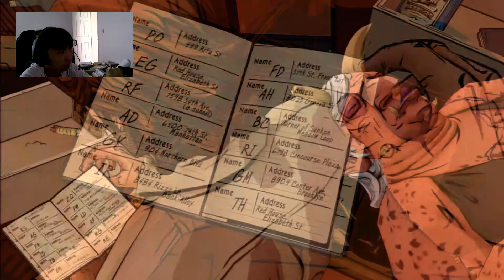The Wolf Among Us - Episode 3 (Part 13) - "Da Investigation Continues!"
Sorry it took so long guys! The rendering took twice as long for some reason XP - Brandon

In no way are we claiming this product as our own. The Wolf Among Us belongs to Telltale Games and they have every right to remove our video if it violates their copyright terms in anyway. We play this game for the enjoyment of the Youtube community and TellTale Game fans. Thank you.